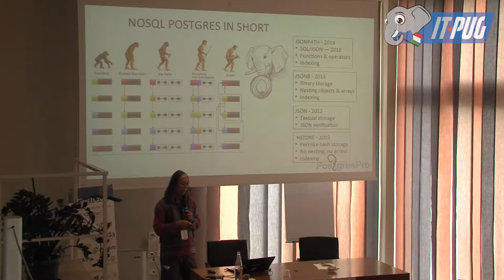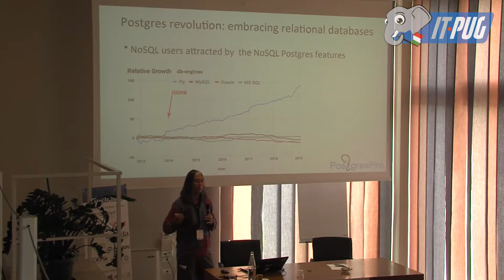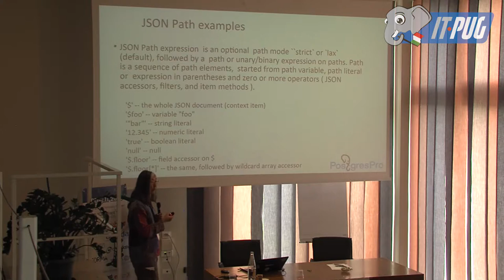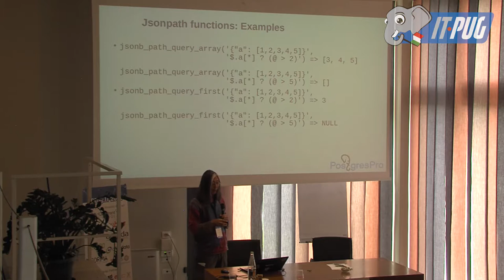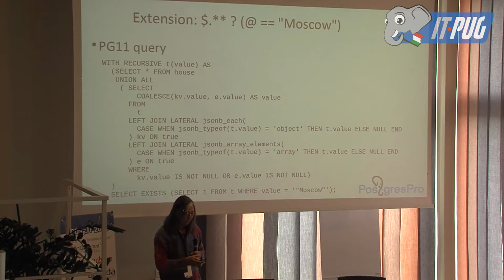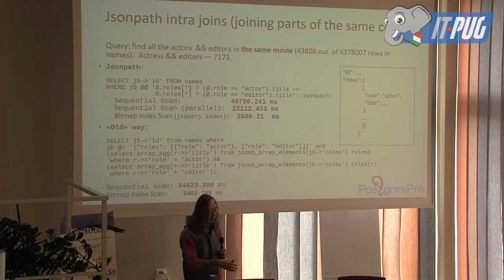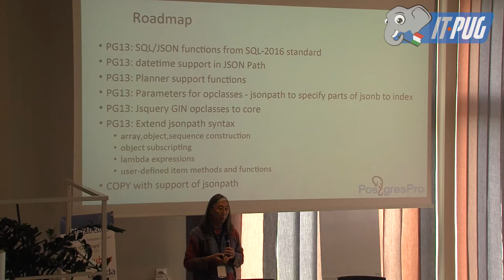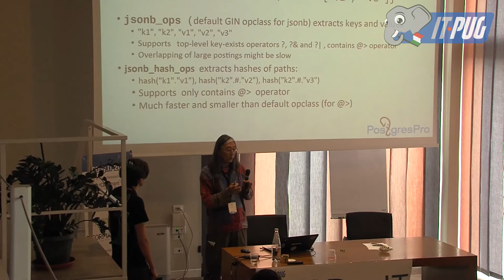Jsonpath - a query language for json - Oleg Bartunov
PostgreSQL is the first relational database, that recognized the need of non-atomic data types to support developers of applications from science to Web. Jsonb in Postgres is the attractive feature for modern application developers, who want to work with json documents without sacrificing a strong consistency and ability to use all the power of proven relational technology. Finally, SQL world has recognized the NoSQL and released the new SQL-2016 standard, which includes specification of SQL/JSON data model and path language, as well as SQL commands for storing, publishing and quering JSON data. I will present the implementation of jsonpath, the path language for querying json in PostgreSQL and discuss possible extensions.